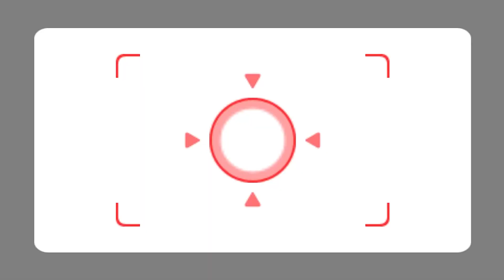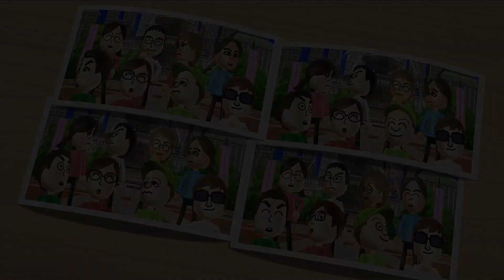Wii Party Series Best Minigames for Subscribers Ep.177 | AlexGamingTV